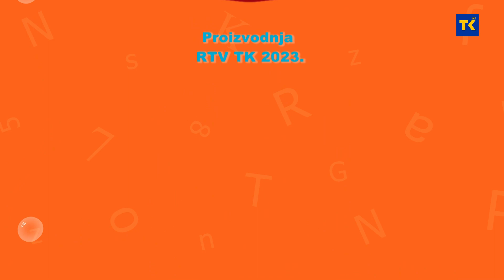MALA TELEVIZIJA | DJEČIJA MAŠTAONICA 12-06-2023